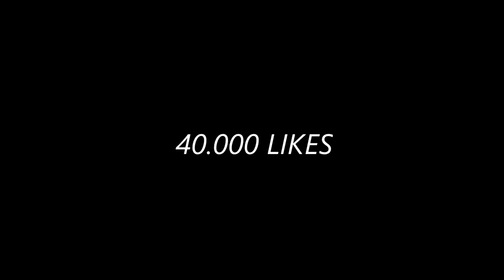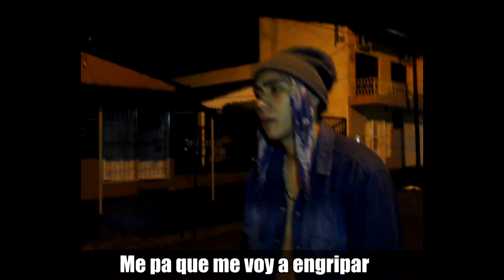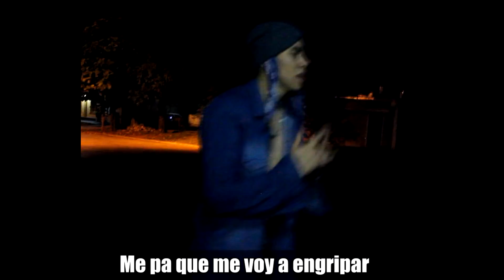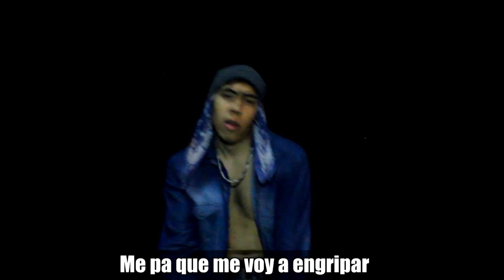Khea - Cómo le Digo :( PARODIA (Prod. Griimpa)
Esperemos que les guste la parodia al tema CÓMO LE DIGO de KHEA. Apóyenla con un PULGAR ARRIBA. Saludos

Khea - Cómo le Digo :( - Parodia Khea Cómo le digo - Como le digo - Khea - Cómo le Digo :( (PARODIA) - Khea parodia - Jorge y Nacho parodia Khea cómo le digo :( Video Oficial